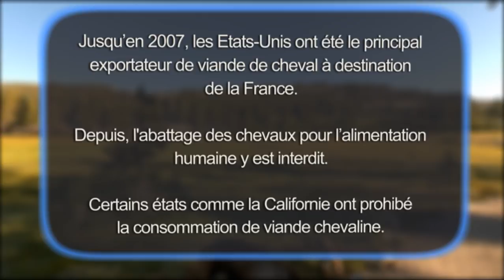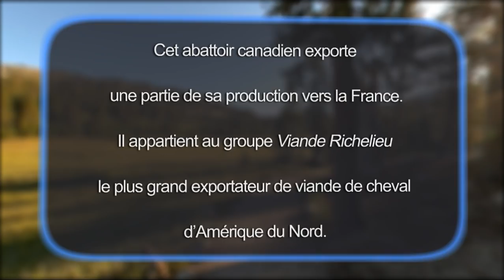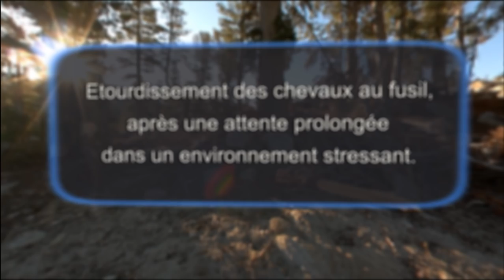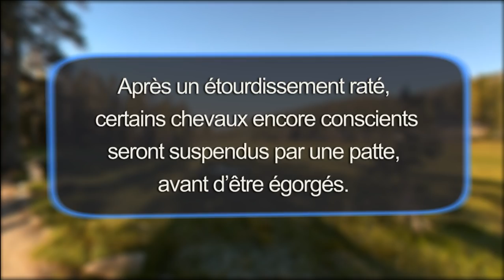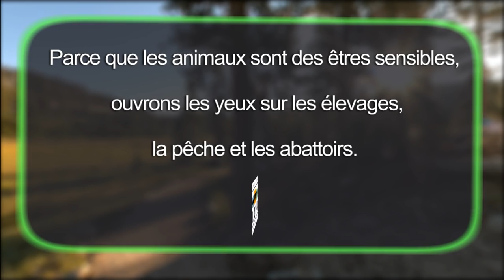Les chevaux de Viande Richelieu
Enquête dans un abattoir agréé pour l'export vers la France et l'Europe : Viandes Richelieu (Massueville, Québec), le 18 février 2010.
Le maniement des chevaux est brutal. Les étourdissements se font avec un long rifle 22. Fréquemment, les tirs sont mal exécutés et un seul coup ne suffit pas. L'agonie de certains chevaux dure plusieurs minutes.
Images C.H.D.C. - Canada - février 2010
Montage Pablo Knudsen - janvier 2012